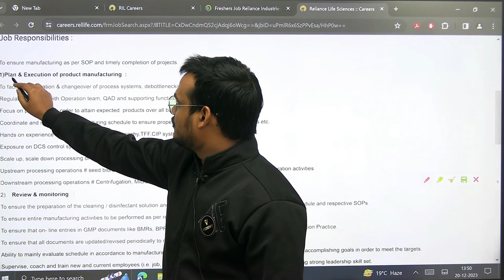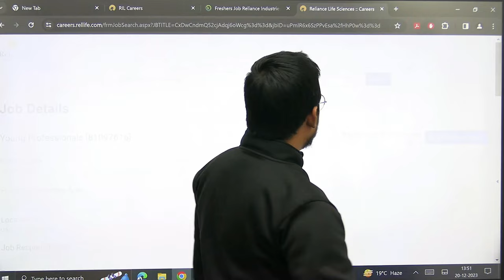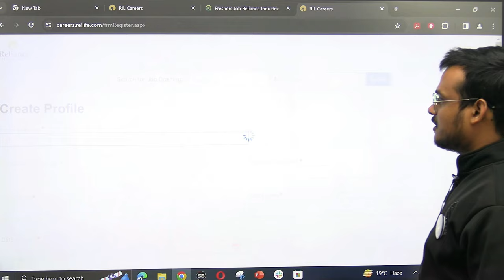Reliance Life Science | Young Professional Job | BSc/B.Tech./Msc | Freshers | Dr. Vishal Singh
- 🎬 Animation Magic: Concepts Come Alive.
- 🏆 ICMR JRF Masters: Research Awaits!
- 🌐 GATE Triumph: Fueling Aspirations.

GATE LIFESCIENCE
GATE Biotechnology
ICMR JRF
NTA Score
GATE BT Preparation
Bioprcocess Engineering
Bioinfomatics